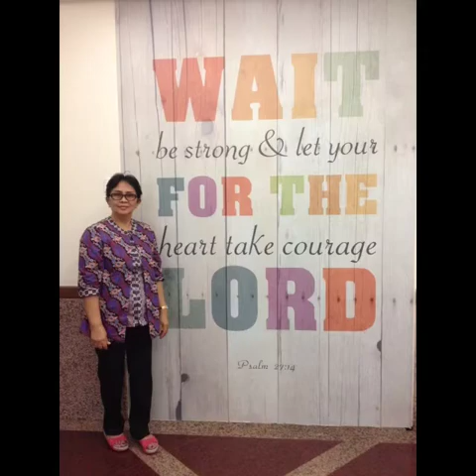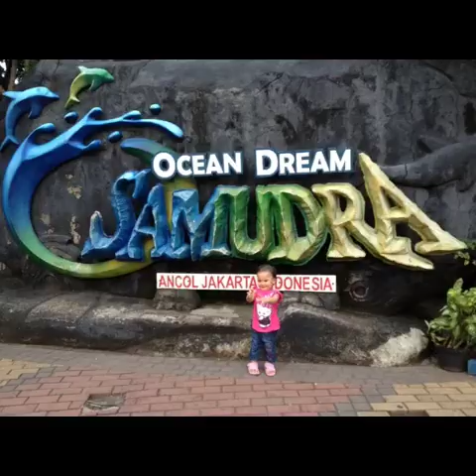Flipagram - Jkt-Pen-Jkt, April 2014